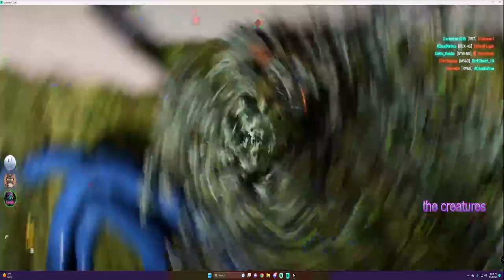Battlefield 2042 w xKeeZex and HappyNinja (Spearhead)